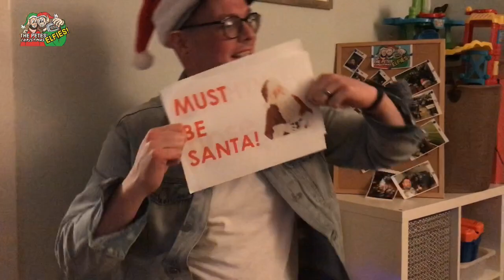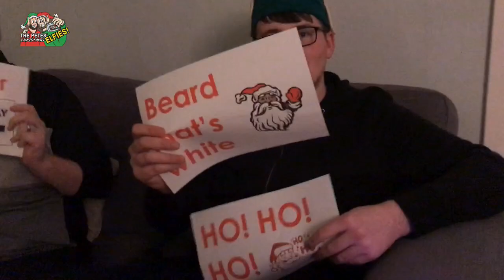The Petes’ Christmas Elfies: Day 17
With the fives lads, and a belter of a song!